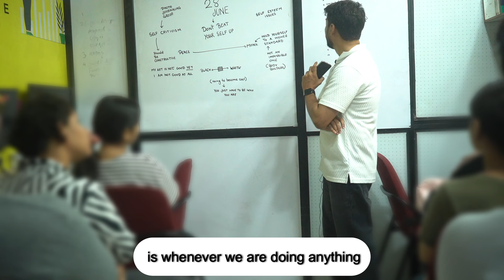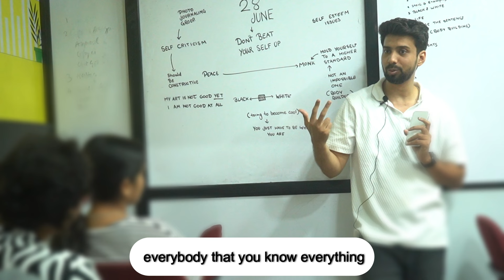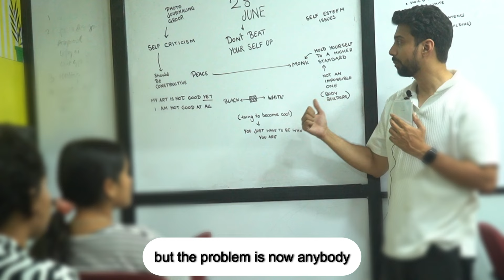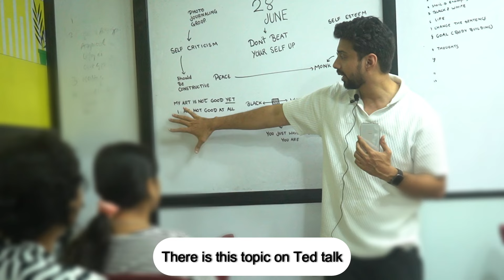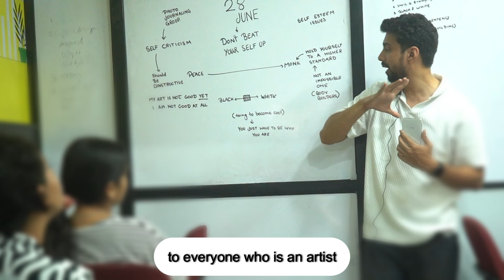June 28: Don't Beat yourself up, Stoic Reflections for Artists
Sarshar Ali Sayyed,
Venue :
Dynamic Computer School
 Shop No 2, Golden Fleece 1, Mira Bhayandar Rd, Medetiya Nagar, Queens Park, Mira Road East, Thane, Mira Bhayandar

No Self-Flagellation Needed: Embracing Constructive Self-Criticism
"Philosophy calls for simple living, but not for penance—it’s quite possible to be simple without being crude."
—Seneca, Moral Letters, 5.5

Stoic philosophy is renowned for its advocacy of self-examination and personal improvement. Marcus Aurelius and other Stoic writers often engaged in self-criticism. However, their reflections were constructive and aimed at self-improvement rather than self-flagellation. Unlike punitive self-criticism, which leads to guilt and self-loathing, Stoic self-criticism focuses on growth without harsh self-punishment.

The Problem with Self-Flagellation
Self-flagellation, in the form of undue deprivation or punishment, can be detrimental rather than beneficial. Holding oneself to high standards is important, but these standards should be realistic. Forgiveness for mistakes and failures is crucial, as it allows for continuous growth and improvement.

Life Beyond Art and Work
Artists and professionals alike often fall into the trap of equating their self-worth with their achievements. For an artist, this might mean viewing their life as a series of successes or failures based on their work. The same applies to professionals who become consumed by their job performance. It's essential to recognize that life encompasses more than just work or art. Relationships, hobbies, and personal well-being are significant aspects of life that deserve attention and care.

The Importance of Balance
Achieving a work-life balance is crucial. Work and art should be seen as parts of life, not its entirety. By prioritizing life over work, individuals can maintain a healthier perspective and prevent burnout. This balance allows for a more sustainable approach to both personal and professional growth.

Constructive Self-Criticism in Practice
Constructive self-criticism involves recognizing areas for improvement without harsh self-judgment. For instance, in a photography club where members share their work and critique each other, the focus should be on improvement rather than on declaring oneself a failure. A photo may need improvement, but that doesn't mean the photographer is inherently bad. This distinction is vital in fostering a positive and productive environment for growth.

The Power of "Yet"
The language we use to talk to ourselves significantly impacts our mindset. The concept of "yet" can be transformative. Saying "I am not a good artist yet" implies that improvement is possible and likely, whereas "I am not a good artist" is a definitive, self-limiting statement. Embracing the power of "yet" helps maintain a growth mindset, encouraging continuous learning and improvement.

Differentiating Between Self and Work
It's important to separate one's identity from their work. If an artwork is unsatisfactory, it doesn't mean the artist is inadequate. This differentiation helps maintain self-esteem while fostering a realistic and constructive approach to self-improvement. Writing affirmations such as "I am a talented artist" alongside goals for improvement can reinforce a positive self-image while highlighting areas for growth.

Conclusion
Self-improvement should be a journey of constructive self-criticism rather than self-flagellation. By prioritizing life over work, maintaining a balanced perspective, using empowering language, and separating identity from work, individuals can achieve meaningful growth without undue self-punishment. The Stoic approach of aiming for improvement while forgiving oneself for inevitable slips is a timeless strategy for a fulfilling and productive life.